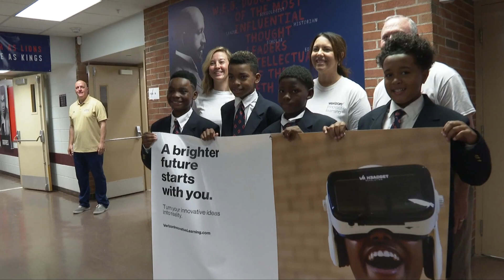W.E.B. DuBois Academy -- Verizon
W.E.B. DuBois Academy joins the Verizon Innovative Learning program – one of only five Louisville schools participating. The program funded by Verizon Foundation program will boost student focused-STEM learning with free technology, free internet access and a technology-infused curriculum.